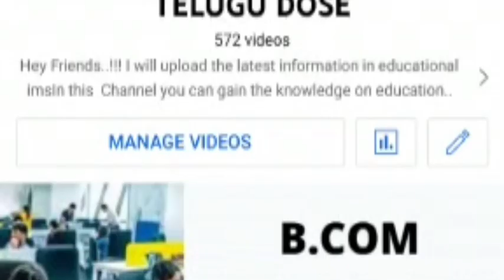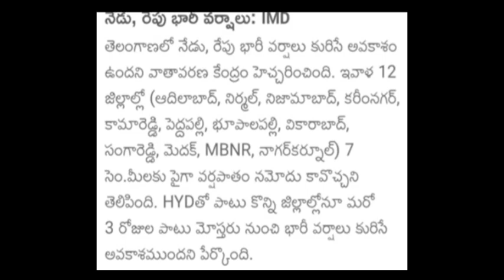HEAVY RAINS SCHOOLS COLLEGES HOLIDAYS TS LATEST UPDATE ON HOLIDAYS 2-3 DAYS HOLIDAYS REDALERT UPDATE